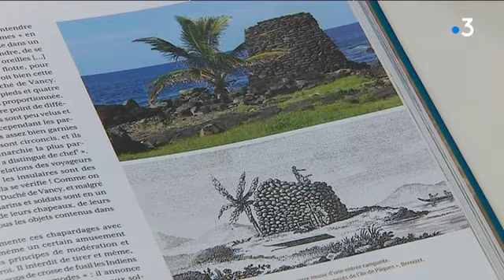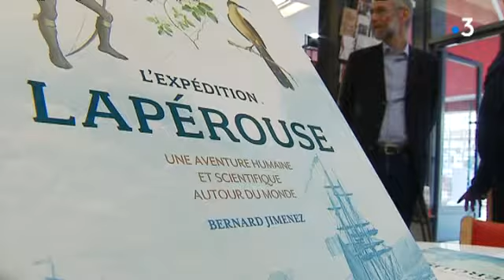Tarn : un historien albigeois revit dans un livre l'expédition Lapérouse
"L'expédition Lapérouse: Une aventure humaine et scientifique autour du monde" est un livre écrit par un historien Bernard Jimenez. Durant plusieurs années, l’auteur, Bernard Jimenez s’est rendu précisément sur les lieux visités par l’expédition Lapérouse, afin d’ajouter aux sources historiques sa compréhension des lieux et des événements qui s’y sont déroulés.